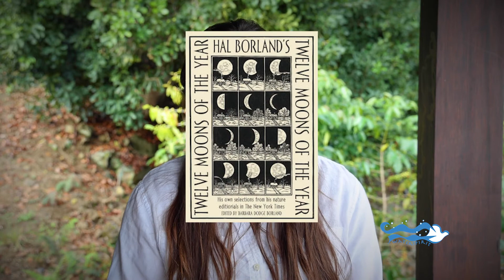Meditation for Earth 10-26-2021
Weekly Meditation

- Short Blessing
 Life Prayers from Around the World by Elizabeth Roberts & Elias Amidon

- Day reading from Hal Borland's - 12 Moons of the Year

- 20 minutes of  meditation with music

-10-minute silent meditation

Waterspirit is a center of ecology and spirituality that informs, inspires, and enables all people to deepen their consciousness of the sacredness and interdependence of all creation, focusing on water as critical in sustaining all life.

Join our Rapid Response Team and become a part of our advocacy arena. Waterspirit is involved in multi-level campaigns and driving fusion coalition culture toward peace through justice. We look forward to sharing updates and learning what you've got going on or what you're envisioning for your community. Registration is ongoing.